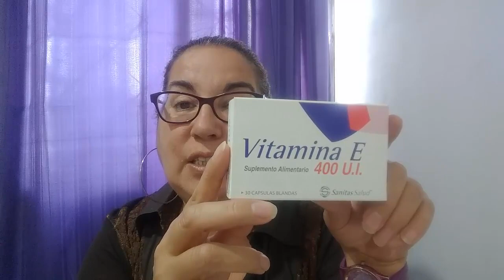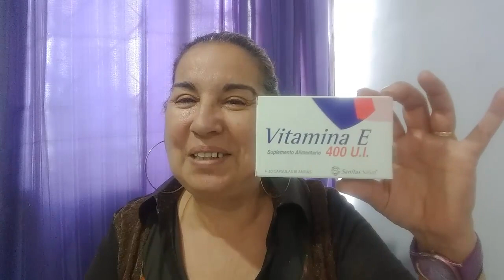VITAMINA E PARA EL ROSTRO Y DERMATITIS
Un buen tip, ideal para tener un rostro mas sano y lozano con la ayuda de la vitamina E... ademas ayuda mucho en el tratamiento de la dermatitis

ACÁ LES DEJO EN ENLACE AL CANAL DE LA NOVIA DE MI HIJO!: